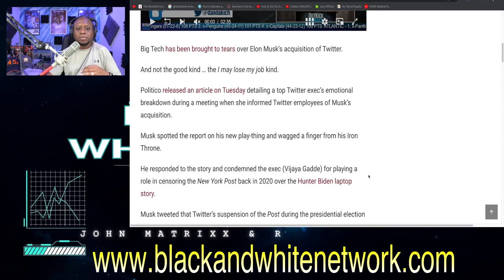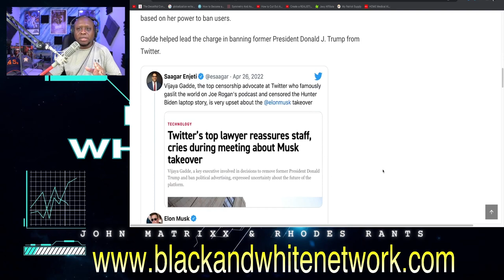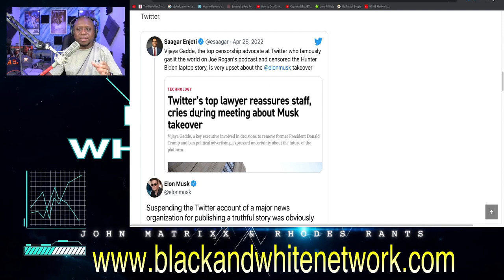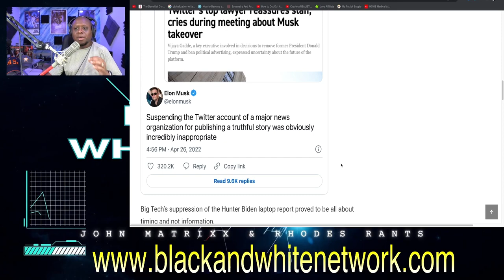Elon Musk HAMMERS Twitter for SUSPENDING the NY Post and COVERING Up the Hunter Biden laptop story!